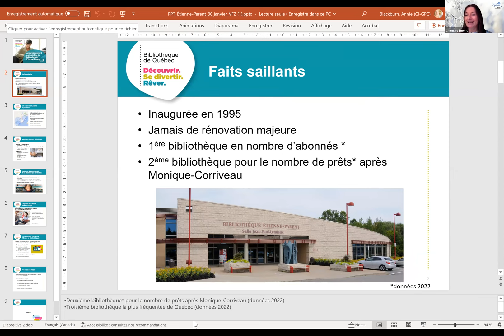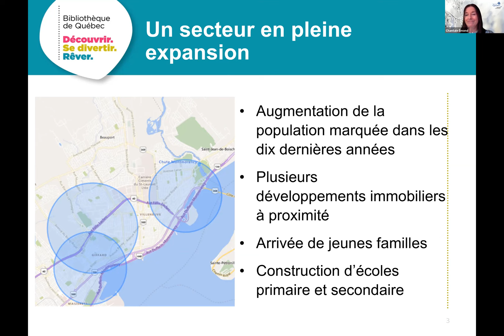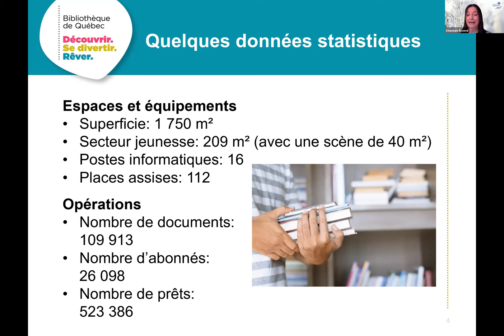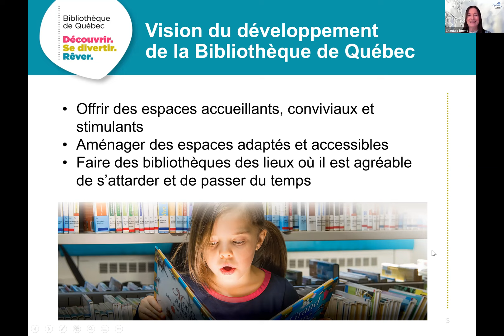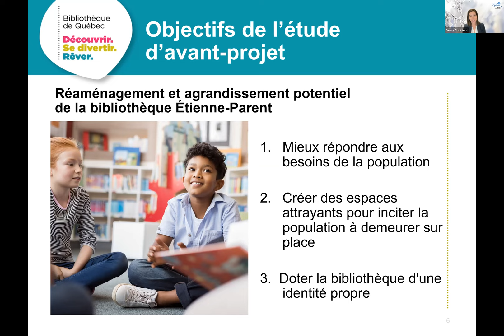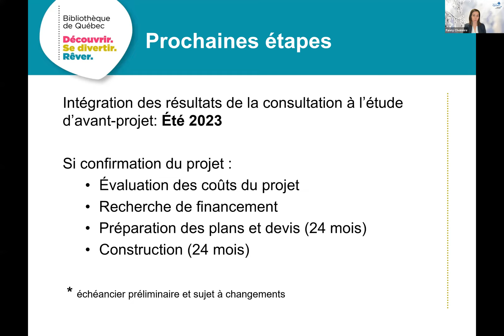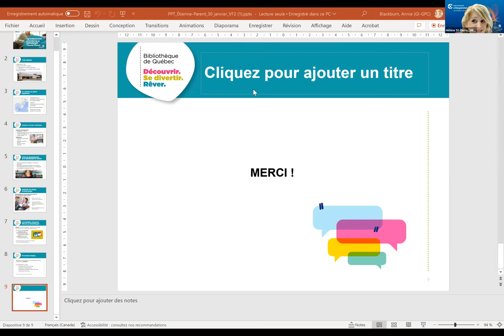Projet potentiel de réaménagement de la bibliothèque Étienne-Parent - 2023 - Participation citoyenne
Lundi 30 janvier 2023, 19 h, en ligne (plateforme Zoom).
Atelier d'échanges concernant le projet potentiel de réaménagement de la bibliothèque Étienne-Parent. Des responsable du service de la culture et du patrimoine ont présenté le projet projeté de réaménagement et d'agrandissement de la bibliothèque. Des professionnels de différents services de la Ville de Québec étaient présents pour répondre aux questions des citoyens. Des représentants de l'Institut canadien de Québec, l'organisme responsable de La Bibliothèque de Québec, ont également assisté à cette rencontre. Madame Catherine Vallières-Roland, conseillère municipale et membre du comité exécutif responsable en matière de culture, était également accompagnée des élus de l'arrondissement de Beauport, soit madame Isabelle Roy, monsieur Jean-François Gosselin et monsieur Stevens Mélançon.